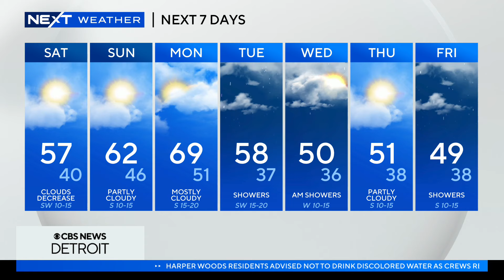A look at the 5 Generations of Gotham City at the 71st annual Autorama in Detroit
Check out the 5 Generations of Gotham City exhibit at Autorama at the Huntington Place in Detroit March 1-3.